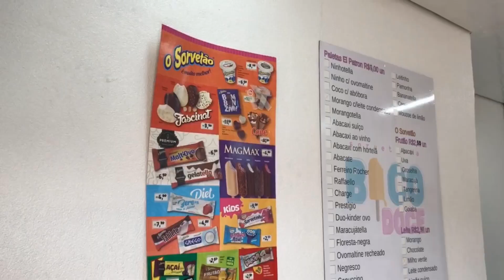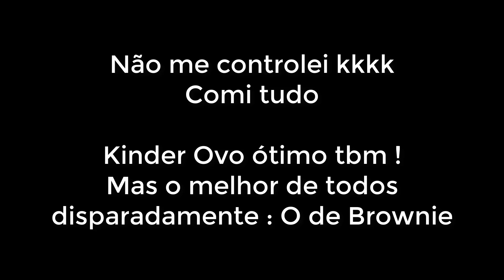Fizemos nosso Mega Garchomp 100% Shiny ! Evento Topíssimo vindo por ai !